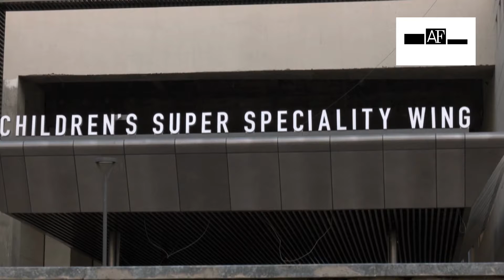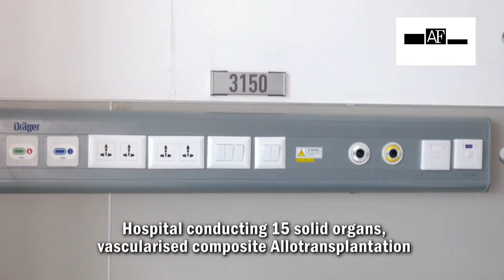Neonatology to geriatric care, 81 sub-specialities will be available at Amrita Hospital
Prime Minister Narendra Modi is set to launch a new private hospital of 2,600 beds on August 24. Medical Director of Amrita Hospital Dr Sanjeev K Singh said that the hospital will have close to 81 sub specialities. “This is a 2,600 bed largest private hospital with close to 81 sub specialities in the country. This is very exclusive because the advancement in adult medicine has taken place quite naturally and there are lots of competent skilled, advanced medicine, adult medicine doctors who are available. We are investing very highly on paediatric care, paediatric super speciality care, so, that includes paediatric nephrology, urology, paediatric cardiology, Cardiovascular Sciences, paediatric neurosurgery, paediatric neurology, this kind of exclusivity of paediatric doesn't exist,” said Dr Sanjeev. “Cutting-edge medical research will be a strong thrust area, with a dedicated research block spread across 7-floor building totalling 3 lakh square feet, so, we have built up a three lakh square feet of research block which is a seven story building, which will have house animal lab, bio repository where all tissues will be stored in a nitrogen bank. It will have a big electron microscope which will bring in very advanced microscopic based investigation. We have on a first floor a good manufacturing practices labs, a lot of cell lines would come from patients who are ill. We will manufacture it under the regulatory condition which would adhere to all the GMP facility which is required, it will be again an accredited lab,” added Dr Sanjeev.